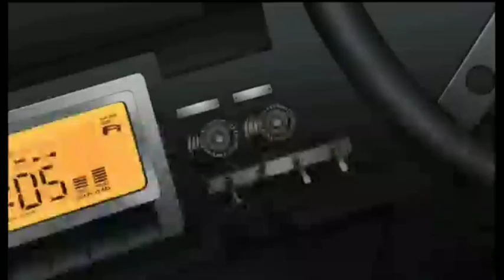Ariadna Gimenez - Recopilacion - Personajes Animados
agradecimientos a gogeta 51 por pasar algunas escenas de otros animes